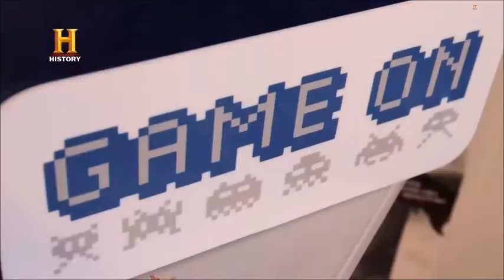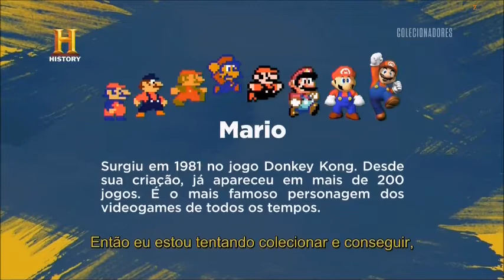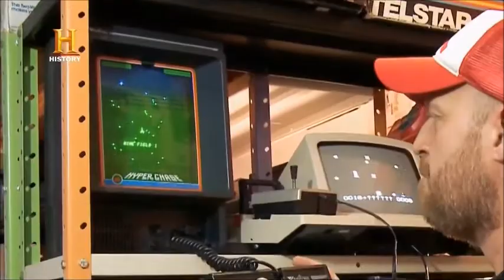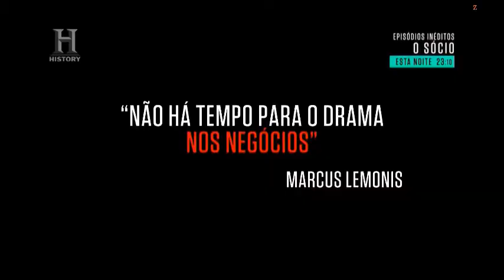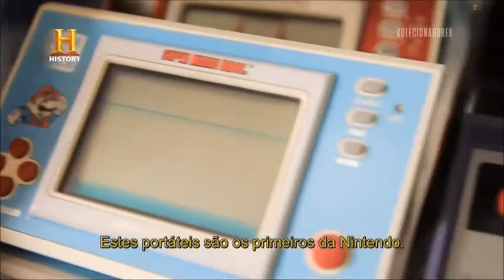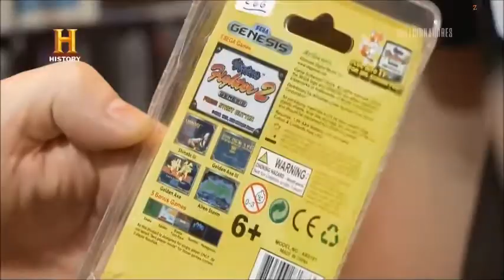Colecionadores - Games T01E01 History